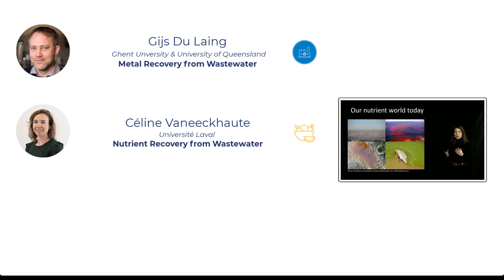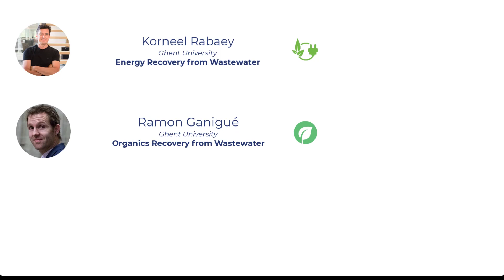Release video Resource Recovery from wastewater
CAPTURE is launching its first open online course, focused on resource recovery from wastewater! The modules are self-paced and online, so you can follow them anywhere, anytime. The course is given on master level in engineering and bio technology, and is thus perfectly suited for master students and interested professionals.